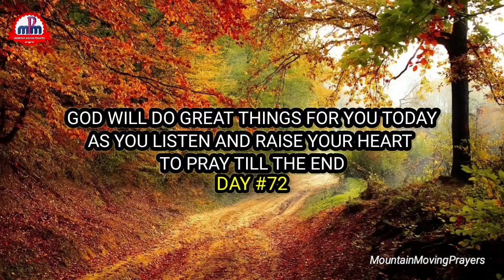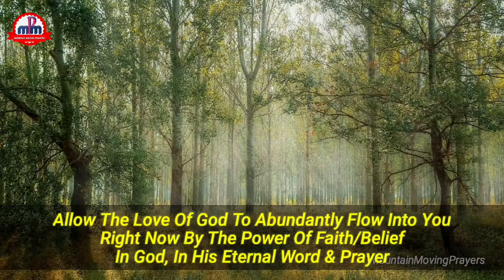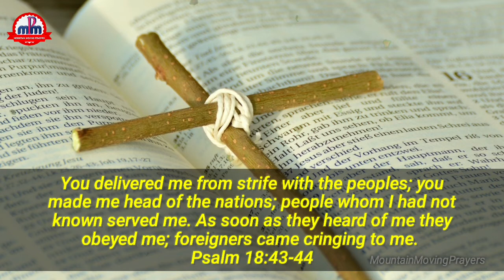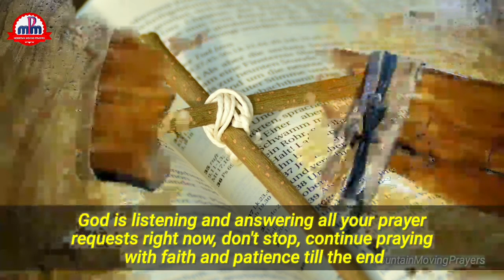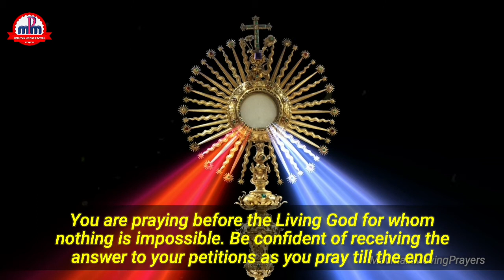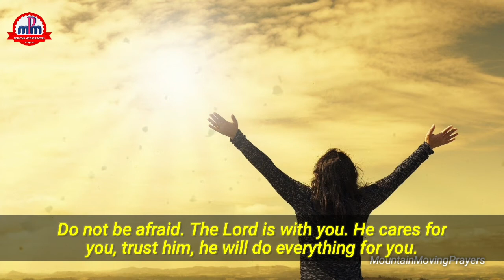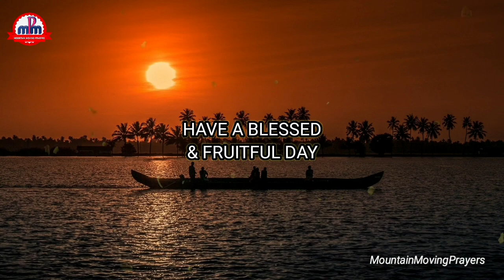❤️ Before You Finish Watching You'll See The Lord Work Miracles For You ❤️ MOUNTAIN MOVING PRAYERS❤️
THE MIRACLE OF LIVING ON ONE BIBLE VERSE A DAY🔥 DAY #72

🛑The Scripture declares that the steadfast love of the Lord never ceases. His mercies never come to an end. They are new every morning. This indicates how much God loves us and cares for us. It reveals how God longs to participate in our journey of achievement, fruitfulness, success, happiness, satisfaction and glory. God is the first mover, contributor and the best supporter for us to find  purpose and meaning in our lives.

By believing in the love and faithfulness of God and receiving his Word let's motivate and support ourselves to make the best out of this day. Let the habit of listening to one Bible verse everyday, and receiving it in our hearts by repeating the word and reflecting on it during the day, produce the miraculous transformative life experience that our spirit, soul and bodies are longing for.

Let the daily listening of this general introduction act as a solid foundation and fully boost up our faith so that impossible things become possible,  lost battles be turned into glorious victory, and all our sorrows and anxieties turn into unending joy and unwavering peace. With that said, let's open our hearts and minds go receive the life-giving and life-enriching Word of God for the day.

✝️"  You delivered me from strife with the peoples; you made me head of the nations; people whom I had not known served me. As soon as they heard of me they obeyed me; foreigners came cringing to me. Psalm 18:43-44 "✝️

🛑Let's Pray...

Loving Father, I thank you for bringing us together and giving us the opportunity and the privilege to receive your eternal word into our innermost being.

O Lord God Almighty, let every good gift and blessing that you have prepared for us today, be poured into our lives, and through us, into our families and into the lives of the people whom we interact with during the day, through your living word which we have received and are going to repeat and reflect during the day. Amen.

🛑Praise you Father. Thank you Father.

@Healing Prayers

▶️We have been in the ministry for quite some time now. And we have seen God do great things in the lives of people through us over these years. One thing we have learnt along the way  is that "God is Faithful." So I invite everyone to recognise, understand, experience and fully enjoy the blessedness of knowing God and His faithfulness. Join with us through this channel and we will together by the help of the Holy Spirit progress towards the realization of this great blessing of knowing God through the salvific work of Christ, our Saviour.